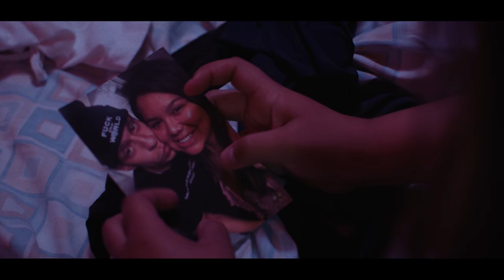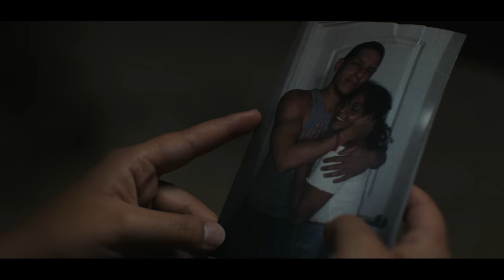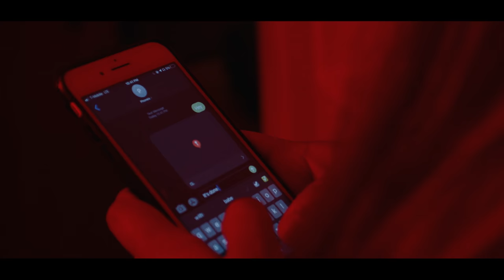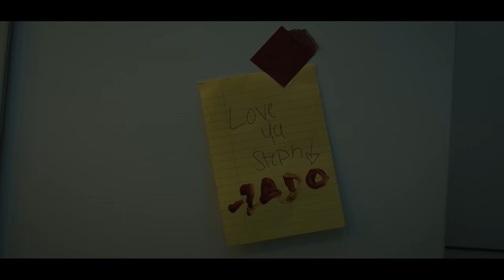zado - born again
born again official music video by zado

Artist: zado
Music Producer/Mix/Master: Alex Marks
Songwriters: Alex Marks, Stephanie Cruzado

Cast:
Director/Editor/Colorist: Kyle Loftus
Assistant Director/Editor/Colorist: Herb Maximo
Steadicam Operator: Enmanuel Zabala
MUA: Brianna Ruiz
Writer: Victoria Alvarez
Lead Act "zado": Stephanie Cruzado
Secondary Act: Ashley Cintron
Ashley Friend 1:Victoria Alvarez
Ashely Friend 2: Liz Matos
Ashley Friend 3: Mariana Gomez Romero
Abusive Ex: Sebastian Castro

Lyrics:
Sacrificed my hate for you
To become true
Endless nights
Had me drained
Made me feel insane

On my way to be
Someone new
No help from you

Now you’re gone I’m free
Dropping you was easy
Said au revoir to everything
Now I can breathe
I no longer have to play pretend
Now that you’re dead
I am born again

On my cell phone
But baby I’ll be here to
Ignore that ringtone

On my way to
Be someone new

Hace tiempo que debí matarte
Por que no supe cuidarte
Las cosas que me enseñaste
Hasta aquí llegaste

Baby I am born again